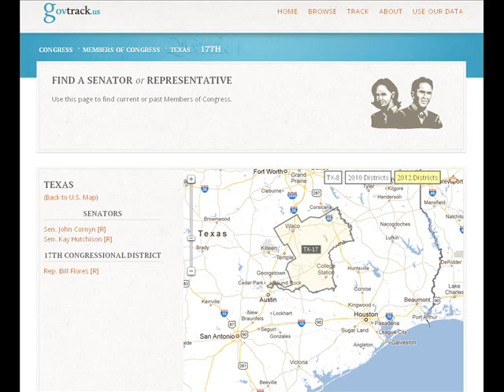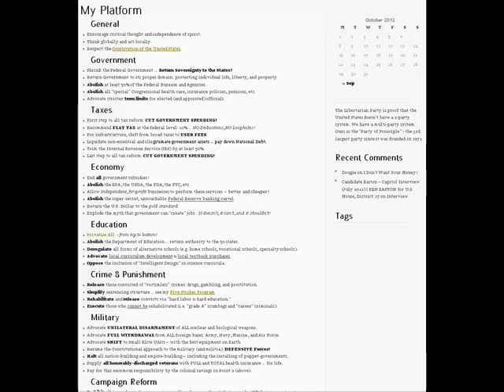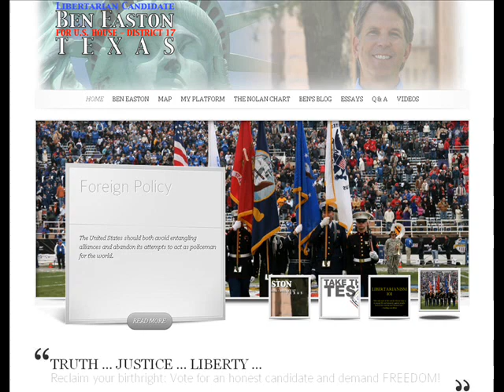Interview w/ Ben Easton - Libertarian - US House candidate - Texas - District 17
9/24/2012 (Monday) Ben Easton - Libertarian candidate for US House of Representatives - Texas - District 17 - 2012.

1) Intro
2)
3)
4)
5)